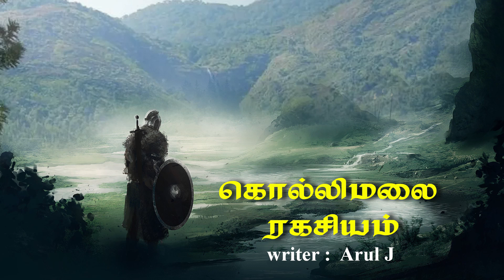Kollimalai Ragasiyam | கொல்லிமலை ரகசியம் | Tamil Audio Book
Author : Arul J | அருள் ஜெ
Narrator : Deepthi S
Studio : HEXAGRAM Designing Agency, Coimbatore.